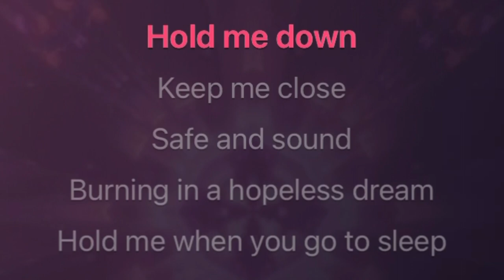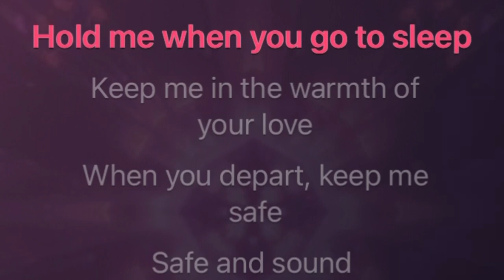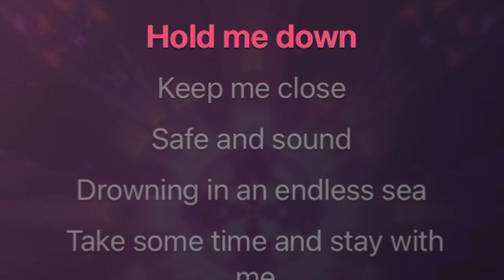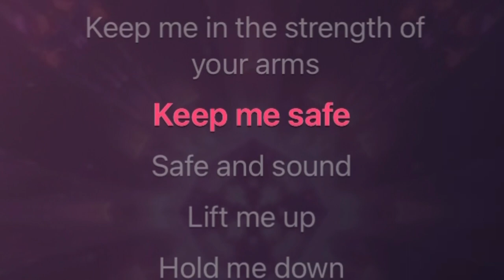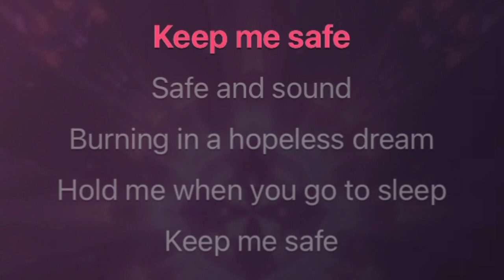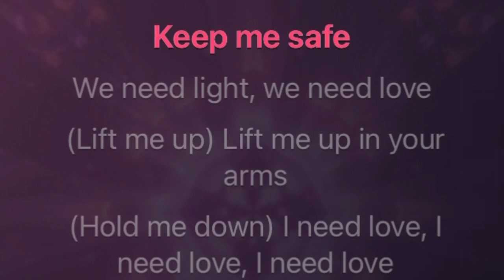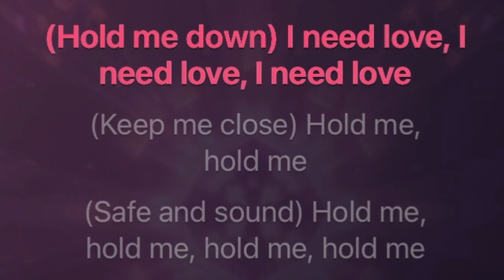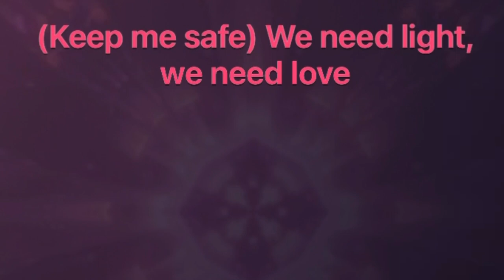Rihanna - Lift Me Up - Karaoke